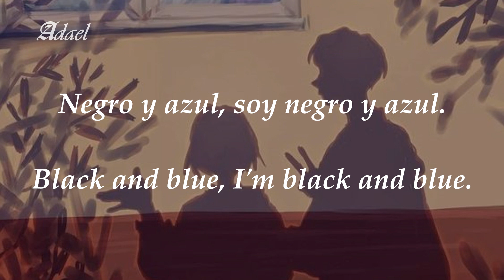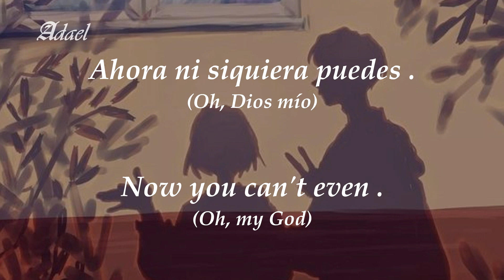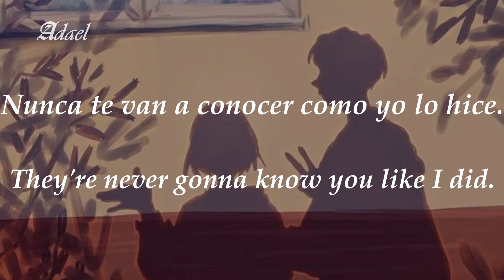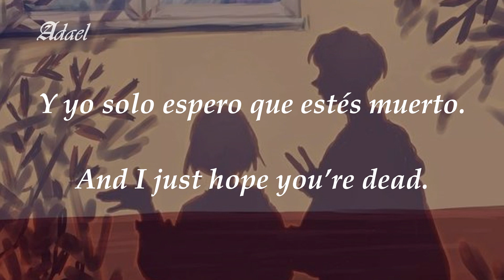Sipper - ilyᐸ3 (Lyrics//Sub español)